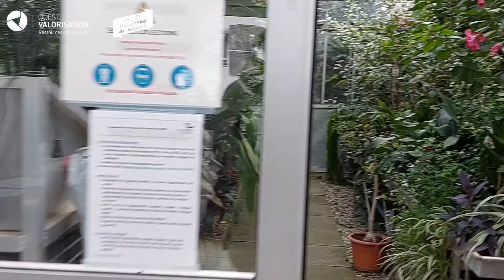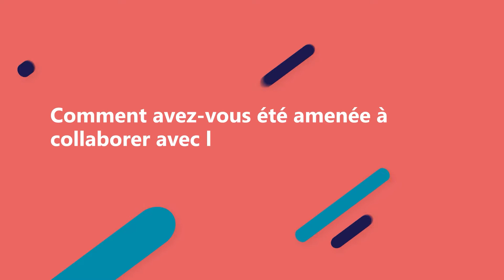Joan Van Baaren, lauréate des Trophées Valorisation du Campus d'innovation de Rennes 2021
Les travaux de Joan Van Baaren, professeur à l’Université de Rennes 1 et directrice de l‘UMR CNRS ECOBIO, sont destinés à mieux comprendre le comportement, les interactions et les compétitions des insectes parasites dans les paysages agricoles, ainsi que leurs impacts sur l’environnement.
Produire mieux, en quantité et en qualité est un des enjeux du leader français sur le marché de la cosmétique végétale, Yves Rocher, dont la maison mère est située à La Gacilly (35). Cette société engagée pour la protection des insectes pollinisateurs, dont les abeilles, a montré son intérêt à collaborer avec le laboratoire ECOBIO pour valoriser la lutte biologique par conservation, c’est-à-dire en enrichissant le paysage agricole de fleurs attractives pour les ennemis naturels des insectes ravageurs.

Le 16 novembre 2021, Joan Van Baaren a reçu le prix Intelligence environnementale et Agri/Agro des Trophées Valorisation du Campus d’innovation de Rennes.

Les Trophées Valorisation des campus d’innovation ont pour objectif de promouvoir l’investissement de nos chercheurs et de leurs équipes, dans les actions de transfert ainsi que des collaborations entre laboratoires et industriels (Recherche Partenariale). Les projets lauréats concernent aussi bien la formation des jeunes personnels de recherche en lien avec des entreprises (Thèses CIFRE), que les collaborations de recherche public-privé, en passant par le transfert de technologie ou encore la création de start-up deeptech.

Pour sa première édition des Trophées Valorisation du Campus d'innovation de Rennes, les coorganiseur, Ouest Valorisation et UniR ont récompensé six équipes de recherche dans les 5 domaines d’innovation stratégiques du Campus :
• Numérique : électronique, photonique, IA et cyber
• Santé et bien-être : données, principes actifs et technologies pour la santé
• Énergies, chimie, matériaux et structures innovants
• Intelligence environnementale et Agri/Agro
• Territoires et espaces publics : approches et industries créatives
Le sixième prix, Transition, a été décerné par la Région Bretagne.